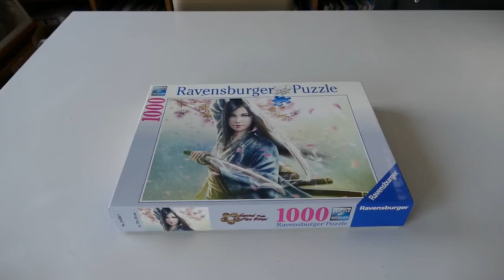Tuto puzzle 1000 pièces (timelapse)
Timelapse sur un puzzle de 1000 pièces (Ravensburger)

Hello !
Bienvenue par ici !
J'ai eu envie de me mettre aux vidéos pour le fun, voilà...

Musiques pour cette vidéo
Titre:  Kalon
Auteur: Extenz

Renegade - Jubilee